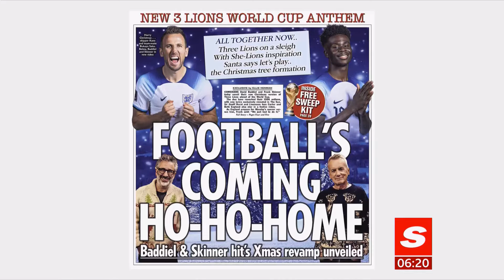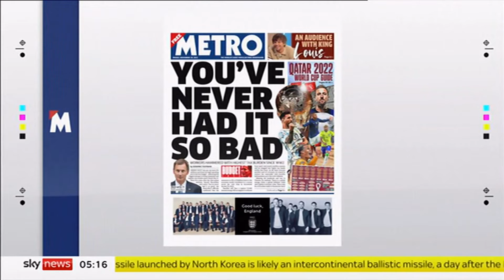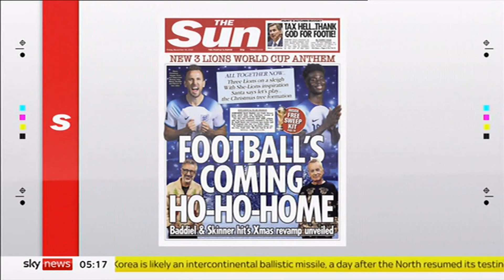Budget statement, austerity, Kevin Sinfield, double council tax and newspapers (UK)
Headlines only & newspapers:
Budget statement, austerity, Kevin Sinfield, double council tax for second home owners in Yorkshire and newspaper headlines.